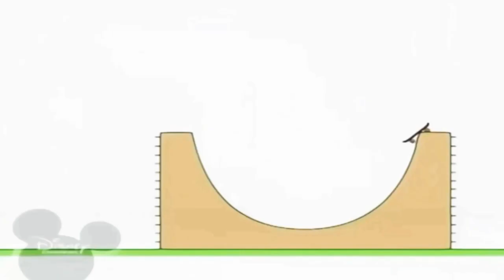27 жовтня 2021 р.